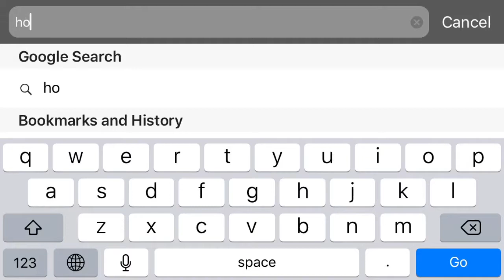It’s Christmas Now